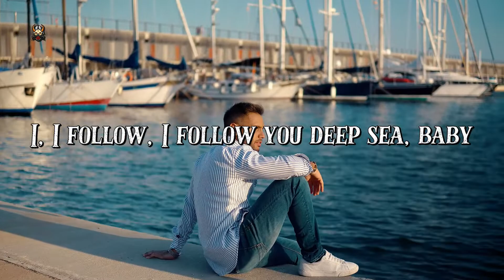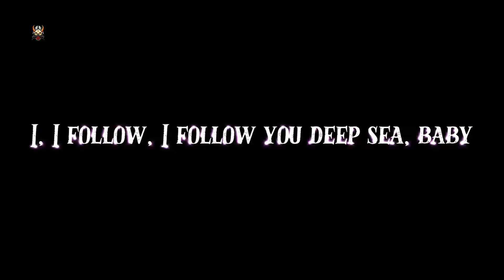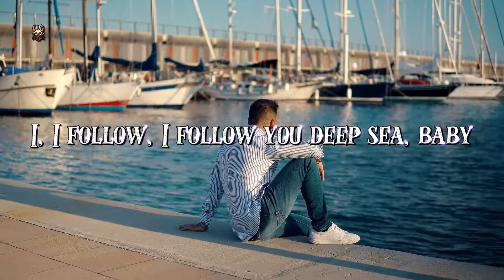Kontra K - Follow feat. Sido & Leony [BAW][Lyrics]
➤ Open Description // Öffne Beschreibung

► Description // Beschreibung

►Informationen über das Video

‣ TechSmith Camtasia Studio  9

➞ Videoproduction / -editing by:

‣ BAW - @XxBA666xX / R. F.

‣ Wo ihr die Produkte kauft, bleibt natürlich euch überlassen.